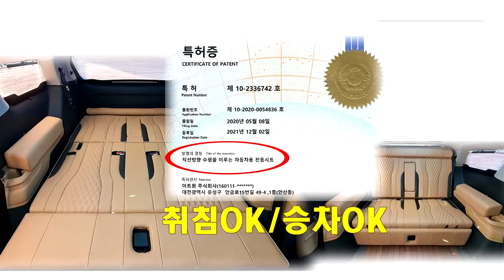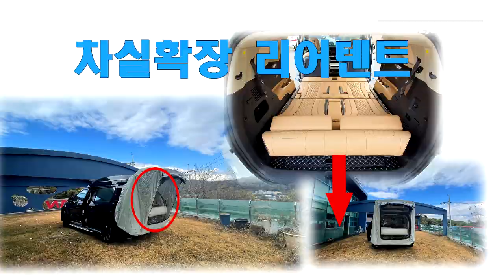[GV342]캠핑카의 꿈? 은퇴하신분들은 이영상보고 결정하세요*^^*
미니밴[MPV]전문기업 아트원(주)4세대 신형카니발 23년형으로 새롭게 제작되는 아트원 글로밴 하이리무진 9인승 가솔린 차량이 은퇴자를 위한 최상의 황제차박 4인승으로 거듭납니다.
나름 대형 캠핑카를 꿈꾸시다 결정하신 고객님께 감사드립니다.
아트원 본점:
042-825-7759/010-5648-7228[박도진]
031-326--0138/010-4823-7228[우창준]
아트원 전국지사:
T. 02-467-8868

📢BGM
✔️Track - extenz - Endless Summer